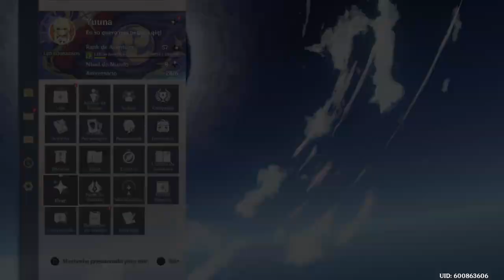Genshin Impact Ps4 Parte 482 Xiao Veio na Hora Errada kkk